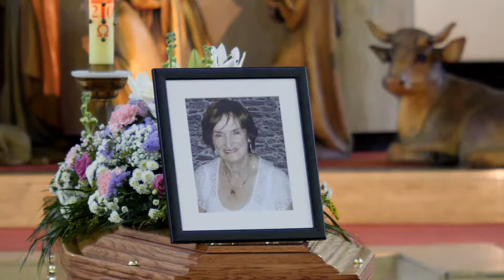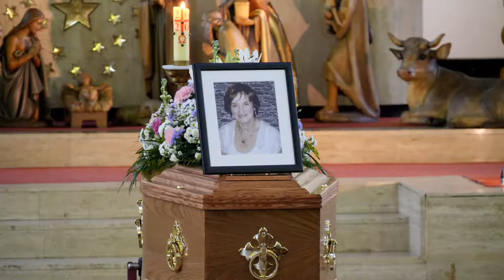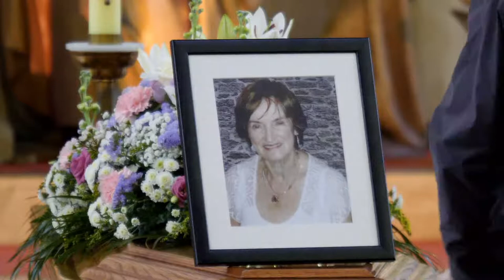Live Funeral Mass of Anne Molloy from Church of the Holy Child, Whitehall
29th January 2021, 10:00am (GMT)